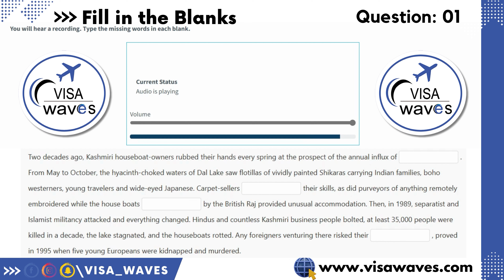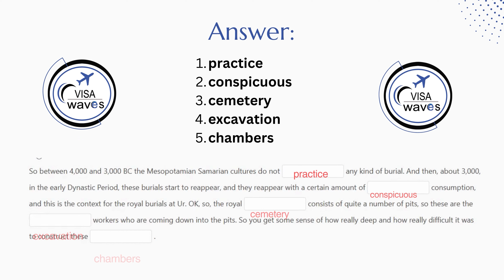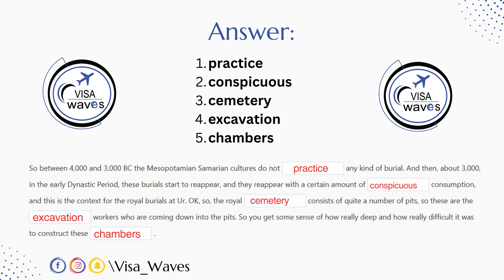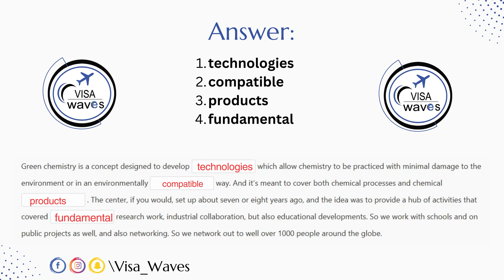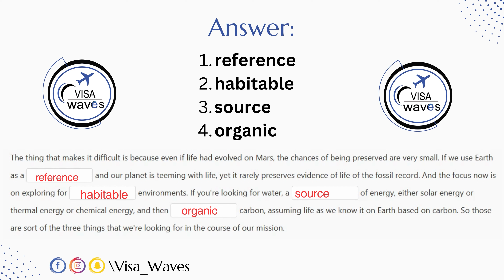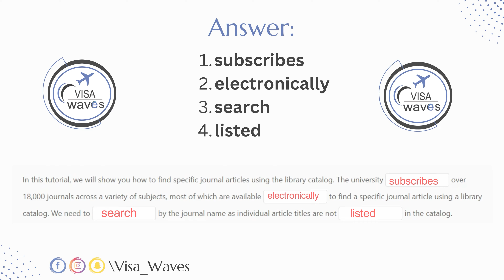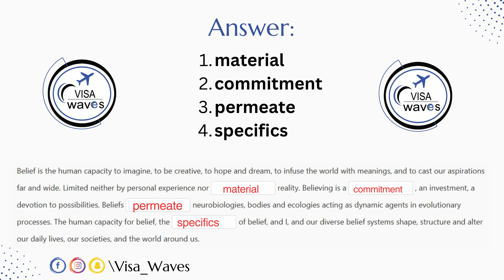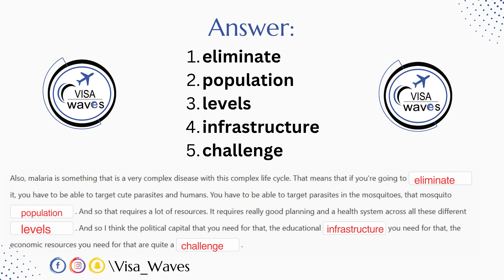PTE ACADEMIC Fill In The Blanks - Listening -SEPT. EDITION - EXAM MEMORIES